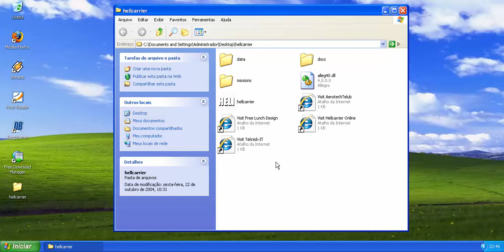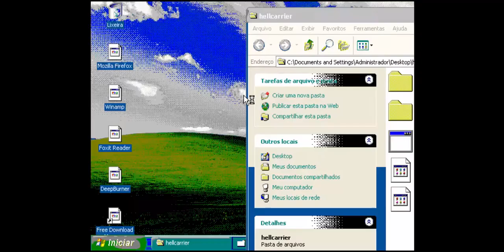HellCarrier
Este é um jogo 2D de helicóptero onde você carrega pessoas usando o helicóptero até o heliporto e mata os inimigos que o atacam.